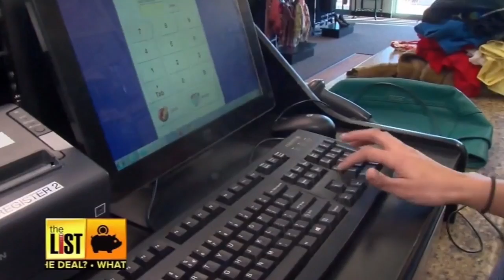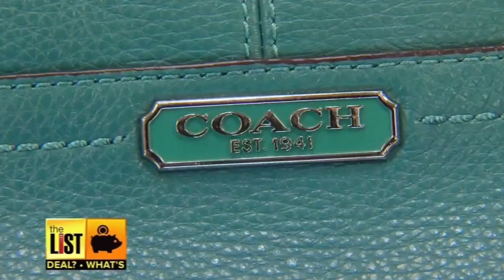My List CM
Clothes Mentor is on the List!  Learn how to clean out your closet and turn it into CASH!